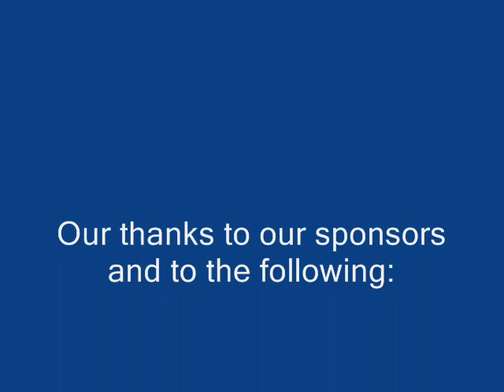Selsey Internet Radio January 19th 2015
In this weeks programme we have Jean Pratt with What's On an interview with Roger Barrow , Keith's Kitchen and Mike Nicholls gives us an update on some of the sports and fitness facilities available In Selsey.